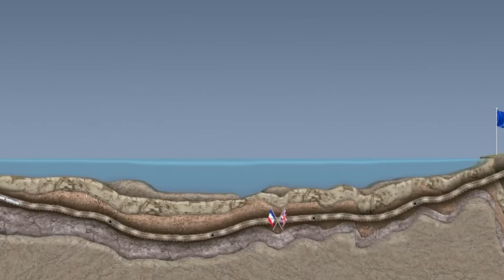TOP 10 The Most Expensive Buildings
In today's video, join us as we delve into the eerie allure of abandoned cities, uncovering their haunting stories and lost histories. Get ready to immerse yourself in the eerie atmosphere of these abandoned cities, as we unravel their enigmatic stories and capture their haunting beauty on camera.

Inspiring and Uplifting Background Music For Videos & Presentations